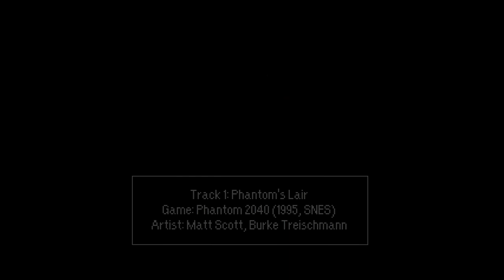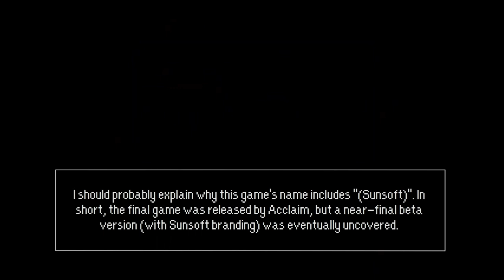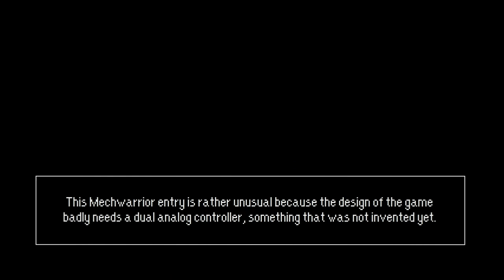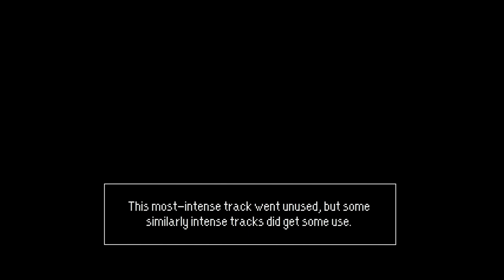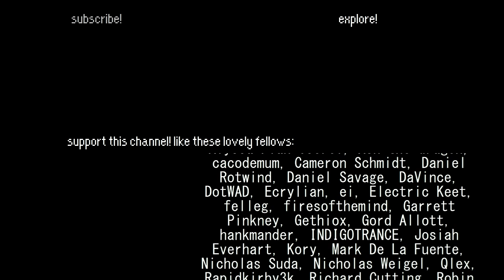EXTMIX #21: Derelict Machinery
Hammers on metal, mechanized jitters, harsh drones, and even some glitches. This is the sound we’re exploring today, with a brief excursion into something a little more chill, since not everything needs to be iron and steel.

TRACKLIST:
0:00​ GST♥ Presents...
0:10 Phantom's Lair (Phantom 2040, 1995 SNES)
0:28 Building Under Construction (Appleseed, 1994 SNES)
0:58 CTI (Solid Runner, 1997 SNES)
1:36 Quantum Machine (Big Sky Trooper, 1995 SNES)
2:29 Maridia Drifting Sand Underwater Area (Super Metroid, 1994 SNES)
3:17 Conspiracy (Last Bible III, 1995 SNES)
3:51 Glittering Night Sky (Do-Re-Mi Fantasy, 1996 SNES)
4:41 Ruins of Atlantis (Porky Pig's Haunted Holiday (Sunsoft), 1994 SNES)
5:22 Facing the Demon (Dragon: The Bruce Lee Story, 1995 SNES)
5:56 Alshain (Mechwarrior 3050, 1995 SNES)
6:25 The Wily Malfunction (OCReMix, 2009 MP3)
7:36 Dark Studio (The Adventures of Batman and Robin, 1995 MD)
8:05 Hook Up (Tactical Soccer, 1995 SNES)
8:30 Flying Machine and Mechwarrior (Appleseed, 1994 SNES)
8:50 Unused Song 2 (BS Goods Press 3, 1997 SNES)
9:24 Black Hole (Big Sky Trooper, 1995 SNES)

By artist:
Track 1: Matt Scott, Burke Treischmann
Track 2: Kenji Yamazaki
Track 3: Mitsuhito Tanaka, Toshiaki Sakoda, Pure Sound
Track 4: Greg Turner
Track 5: Minako Hamano
Track 6: Yanda
Track 7: Jun Chikuma
Track 8: Kev Bruce
Track 9: Allister Brimble
Track 10: Brian Schmidt
Track 11: Mazedude
Track 12: Jesper Kyd
Track 13: Akira Takemoto
Track 14: Kenji Yamazaki
Track 15: Akito Nakatsuka
Track 16: Greg Turner